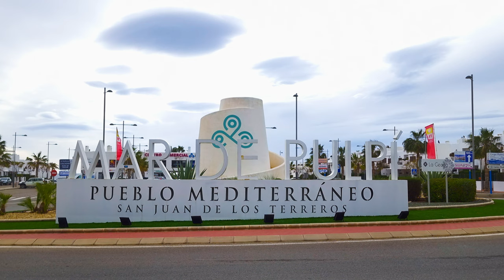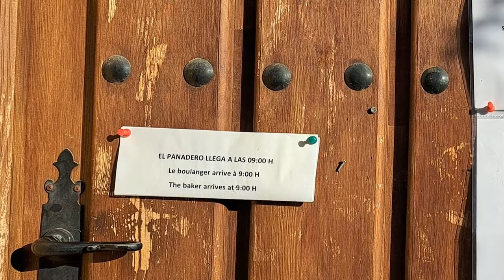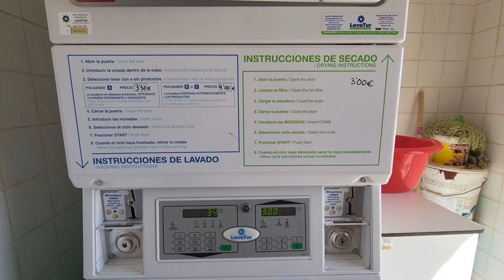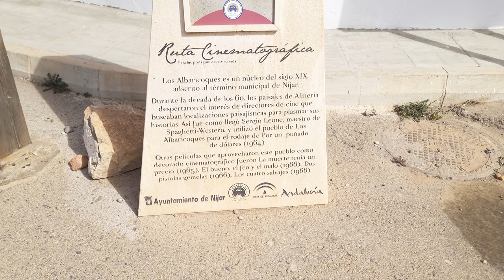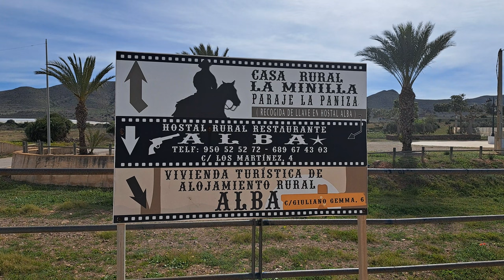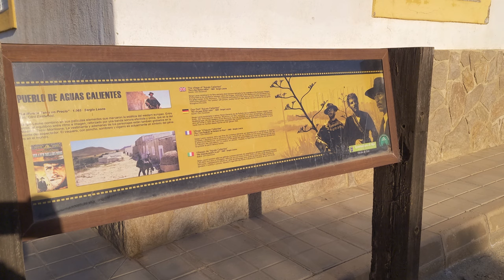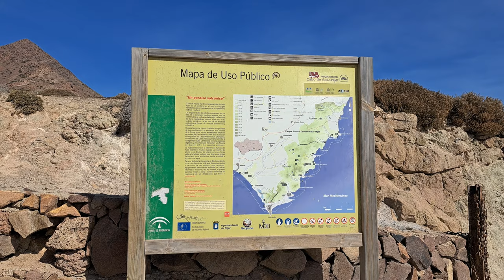Reisebericht Mazarrón über Bolnuevo nach Cabo de Gata | Spanien 2023 | Wohnmobil-Stellplätze | Womo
Wir nehmen euch mit auf einen ausführlichen Stellplatz-Rundgang des Wohnmobil-Stellplatzes Camper Park Olivares, der unser Ausgangspunkt für schöne Ausflüge in den Naturpark Cabo de Gata in Andalusien ist. Dabei kommen wir auch an weiteren Stell- und Campingplätzen vorbei.
Viel Spaß bei diesem Reisebericht.

*Kapitel:*
00:00 Intro
00:48 Gredas de Bolnuevo
02:54 Mar de Pulpi
03:18 Águilas
03:42 Cabo de Gata
04:35 Campingplatz Los Escullos
05:27 Camper Park Olivares
09:40 Western
10:50 Faro de Cabo de Gata
11:39 Parkplatz La Fabriquilla
11:55 Área de Autocaravanas Cabo de Gata Camper
12:26 Duna Fósil de Los Escullos
13:05 Minas de Rodalquilar
14:17 Mirador Amatista

*Koordinaten der Stell-, Campingplätze und Sehenswürdigkeiten:*
_Gredas de Bolnuevo:_
Av. Pedro López Meca, 109a, 30877 Mazarrón, Murcia, Spanien
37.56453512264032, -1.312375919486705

_Mar de Pulpi:_
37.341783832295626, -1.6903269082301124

_Plaza del Hornillo, Águilas:_
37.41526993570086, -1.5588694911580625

_Rincón del Hornillo, Águilas:_
Av. del Hornillo, 30880 Águilas, Murcia, Spanien
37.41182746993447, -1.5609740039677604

_Cabo de Gata Camper Park:_
PARAJE EL NAZARENE. CTRA. AL-3108 KM 15.1, 04117, NIJAR, ALMERIA, SPANIEN
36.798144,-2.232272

Rezeption 8-22 Uhr geöffnet
365/24 Stunden tel. erreichbar

_Campingplatz Los Escullos:_
Paraje Los Escullos, s/n, 04118, Almería, Spanien
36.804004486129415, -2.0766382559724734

_Camper Park Olivares:_
cortijo jurado, s/n, 04116 Albaricoques, Almería, Spanien
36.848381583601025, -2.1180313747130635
Anreise 9:30–21:00

_Área de Autocaravanas Cabo de Gata Camper (Pujaire):_
Ctra. Cabo de Gata AL-3115 Point km 10, 04150 Pujaire, Almería
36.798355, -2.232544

_Parkplatz La Fabriquilla:_
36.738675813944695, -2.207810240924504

_Faro de Cabo de Gata (Leuchtturm):_
Parque Natural Cabo de Gata-Nijar, s/n, 04150 San José, Almería, Spanien
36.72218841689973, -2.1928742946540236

_Duna Fósil de Los Escullos:_
Diseminado los Escullos, 14, 04118, Almería, Spanien
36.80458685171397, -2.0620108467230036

_Minas de Rodalquilar:_
C. Apartadero, 9, 04115 Níjar, Almería, Spanien
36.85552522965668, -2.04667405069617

_Mirador Amatista:_
Parque Natural Cabo de Gata-Nijar, Almería, Spanien
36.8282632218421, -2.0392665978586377